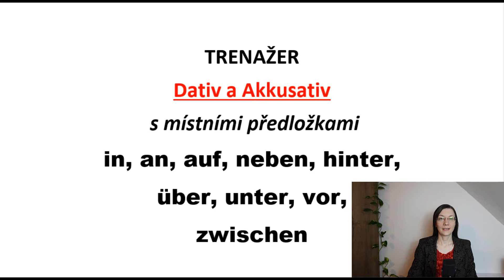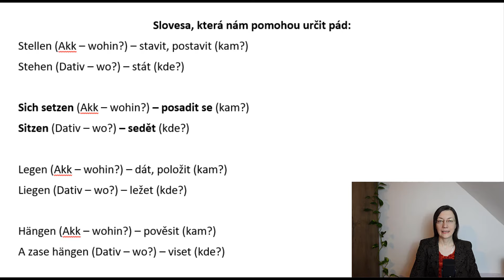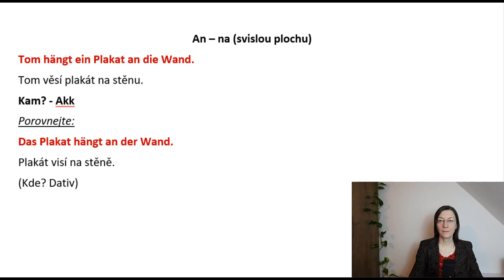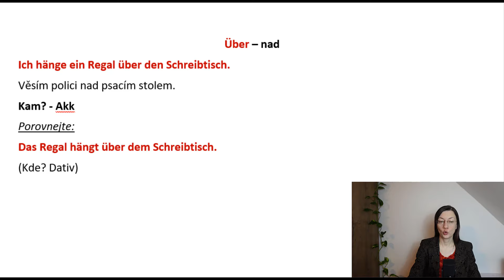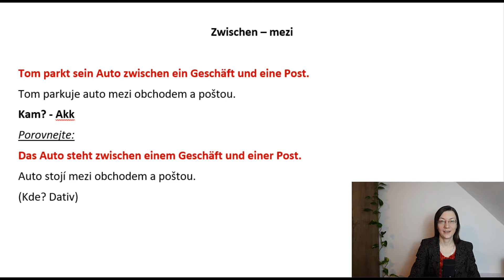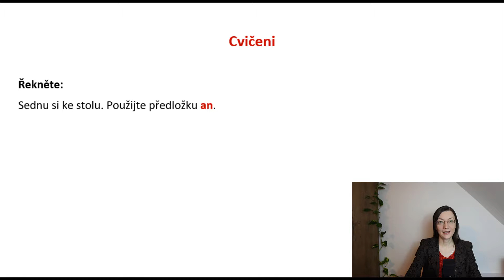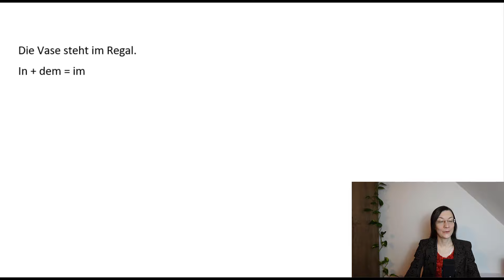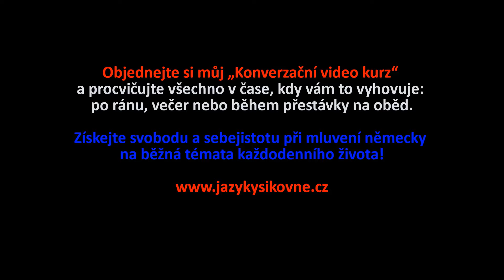Lekce 14.2.Trenažer 💪 Dativ a Akkusativ (3.pád a 4.pád) s místními předložkami. Teorie a cvičeni.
💡 Prosím, podpořte další rozvoj mého kanálu zasláním drobné finanční částky na účet: 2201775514, banka 2010.
Pro platby ze zahraničí: IBAN:CZ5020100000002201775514
BIC/SWIFT: FIOBCZPPXXX
Daňový doklad vám ráda vystavím na požádání: nadezzda (zavinač) centrum.cz

Přátelé, pokud se Vám video líbilo, tak můžete mi pomoci s rozvojem kanálu
📢 Sdílejte toto video se svými přáteli i na sociálních sítích.
👍 Ohodnoťte video! 👍 Je to pro mě důležité i pro budoucí rozvoj kanálu!

Pokud stále bojujete s místními předložkami, Dativem a Akkusativem a slovesy stellen/stehen, legen/liegen, sitzen/sich setzen, hängen, tak pojďme to všechno procvičit. Na začátku vám vysvětlím, kde a jak používat tyto předložky a slovesa a pak to spolu podrobně procvičíme.
00:30 – slovesa stellen/stehen, legen/liegen, sitzen/sich setzen, hängen
03:40 – použití předložky in – v, do
04:35 - použití předložky an – na (svislá plocha)
06:00 - použití předložky auf – na (vodorovná plocha)
07:50 – použití předložky hinter – za
08:20 - použití předložky über – nad
09:22 – další slovesa s Dativem a Akkusativem
09:45 - použití předložky unter – pod
10:13 - použití předložky vor – před
10:46 - použití předložky zwischen – mezi
11:28 – CVIČENI

LEKCE 13. 👍Němčina pro samouky pomocí sloves. Dativ a Akkusativ. Tipy na 3. pád a 4. pád.